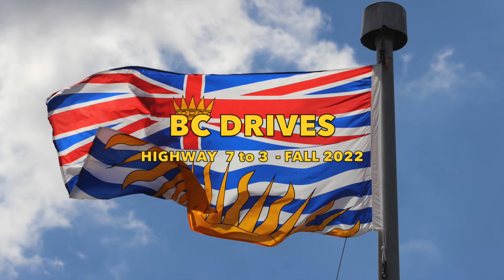BC DRIVES HIGHWAY 7 to 3 Fall 2022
The seasons are changing as seen on this drive Enjoy